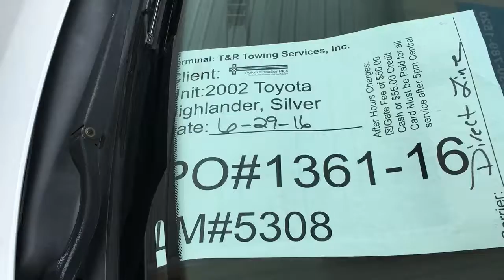PO#1361 16 ARP 06 29 2016 AW